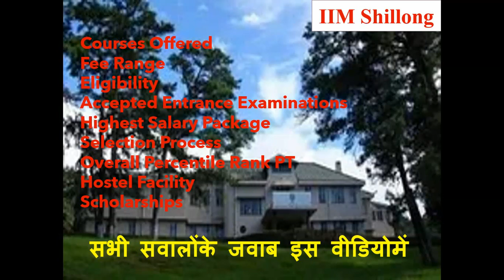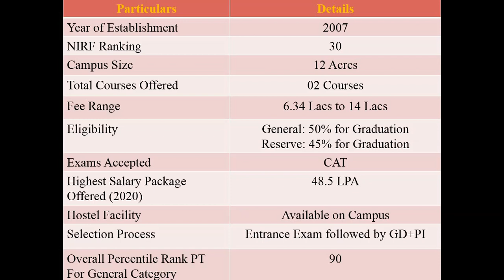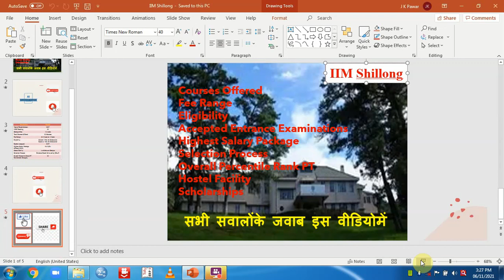MBA from IIM Shillong